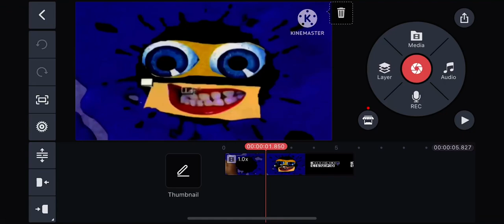How to make Red Effect on KineMaster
Inspired by Slimecraft Studios & Mario Buitron

This effect was invented by Dax Witter

Credits to Klasky Csupo & WiFilessPixl2857.